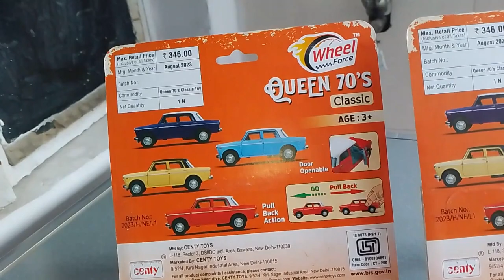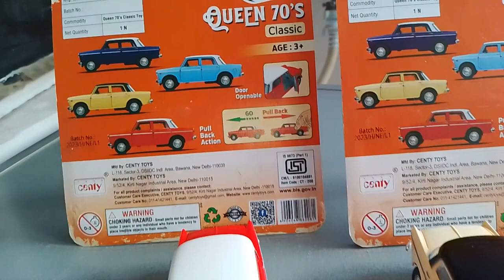unboxingtoys Centy Toys Premier Padmini Vintage toy car | PURCHASE LINKS in Description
Purchase links on Shopsy..
prices subject to change without prior notice

Take a look at this Centy Queen 70's Classic with 2 doors that open, RED COLOR

MUSTARD COLOR..

BLUE COLOR...

unboxingtoys Centy Toys Premier Padmini Vintage toy car | scale model diecast 1:32